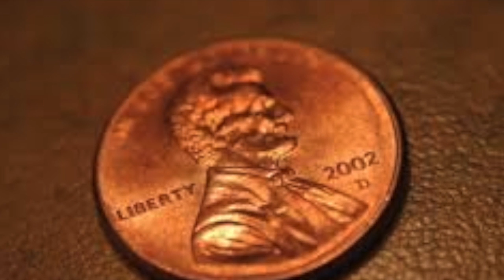REAL NIQQA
WERE BROTHERS THE MIXTAPE
CHEDDA CHASIN,CAM BAM